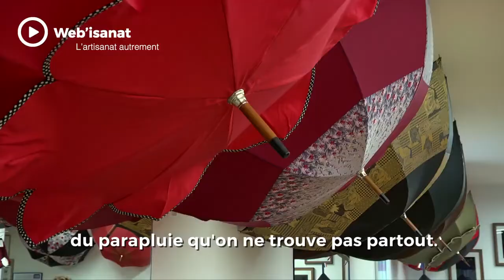Des parapluies atypiques normands chez H2O Parapluies, Entreprise du Patrimoine Vivant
Nous avons eu le plaisir d'accueillir l’équipe de la chambre des métiers et de l’artisanat Luc Prosper et Christine Breton, dans le cadre de notre nomination au label EPV.
Ils ont réalisé un mini-reportage, que nous avions hâte de découvrir et ne sommes pas déçus.
Voici le résultat de notre collaboration.